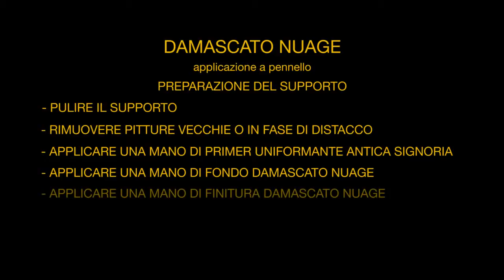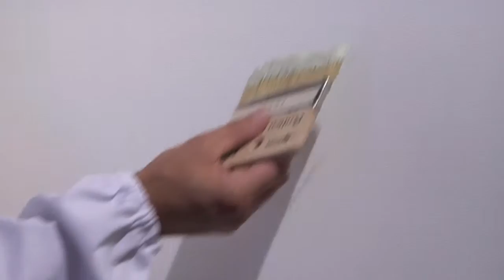NUAGE - IT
FINITURA DECORATIVA AD EFFETTO ANTICATO A BASE DI OSSIDI NATURALI
NUAGE è un prodotto decorativo formulato con resine acriliche in emulsione acquosa di altissima qualità, pigmenti naturali ed additivi particolari che gli conferiscono le seguenti proprietà: Buona traspirabilità, buona resistenza ai lavaggi con i più comuni detersivi, buona resistenza agli urti, buona resistenza alla luce. Il prodotto viene fornito neutro e può essere colorato utilizzando i Toner o il Sistema Tintometrico SPEEDY2 avendo cura di miscelare i due componenti in maniera adeguata (manualmente) prima dell'applicazione.